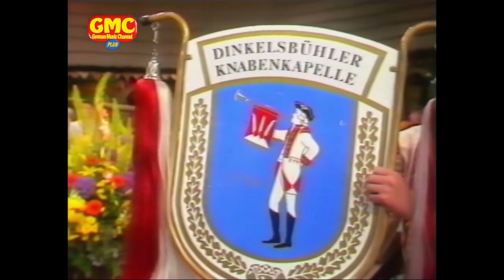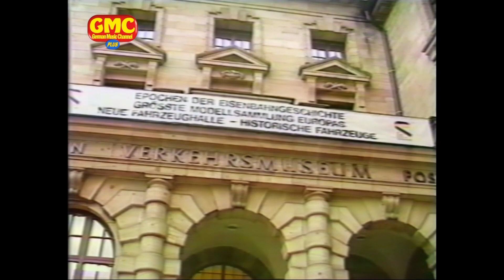Musikantenstadl aus Nürnberg Juni 1990 präsentiert von Karl Moik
Der Musikantenstadl mit Imran Rana und den Zillertaler Schürzenjägern, der Allgäuer Brass-Company, dem Tiroler Echo, Ingrid u. Maria, der Dinkelsbühler Knabenkapelle, dem Ensemble Georg Schwenk, den Menskes-Chören und Fred Bertelmann.

Am 26. März 2015 ist der langjährige "Musikantenstadl"-Moderator Karl Moik mit 76 Jahren in seiner Heimatstadt Salzburg gestorben. Mit dem Musikantenstadl begründete Karl Moik 1981 ein TV-Kultformat und schrieb damit Fernsehgeschichte.
Mit dem Upload dieser besonderen Veranstaltung, die am 7. Juni 1990 in der Nürnberger Frankenhalle stattgefunden hat, möchte ich dem von mir menschlich sehr geschätzten Karl Moik meine Ehre erweisen und mit Dank und Anerkennung seiner gedenken.

Die im Original von Elvis Presley stammende Ballade "Love Me Tender" wurde speziell für mich ins Deutsche übertragen und hier erstmals von mir vor Publikum gesungen.
Meinen Beitrag sehen Sie ab Minute 22:00.

Viel Freude mit dem hochgeladenen Video wünscht
Imran Rana